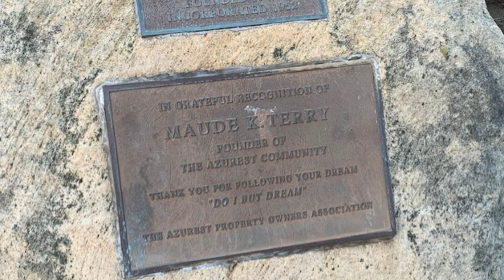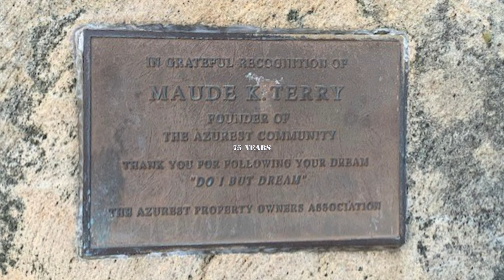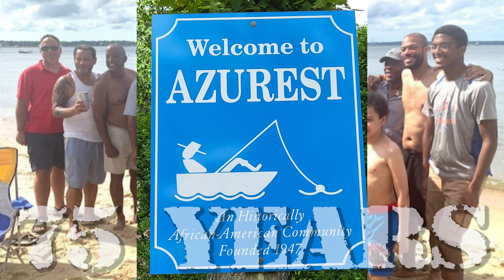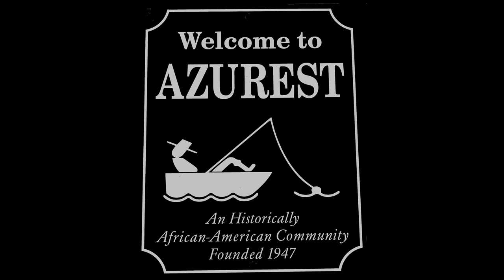AZUREST 75TH ANNIVERSARY DIRECTORS CUT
Full edited interviews with Azurest families.